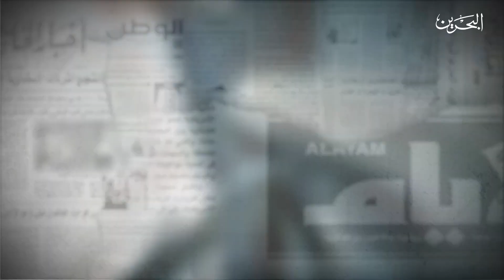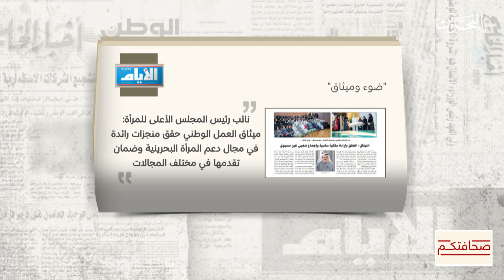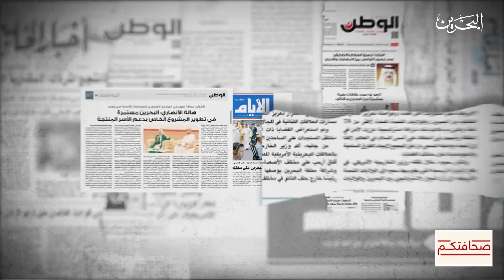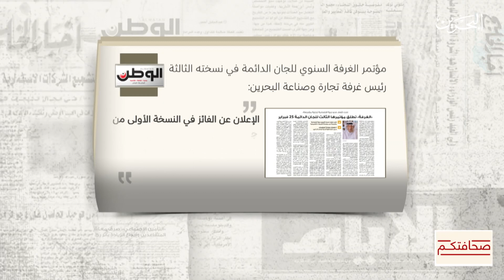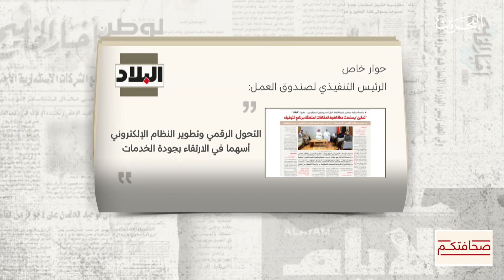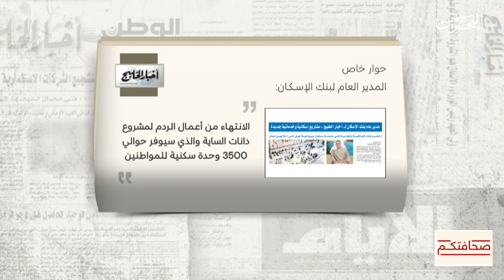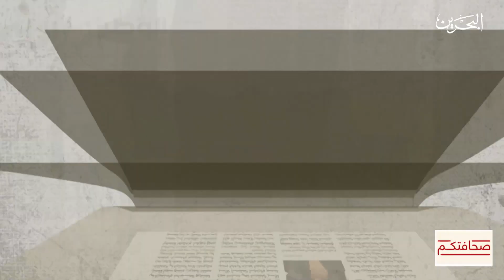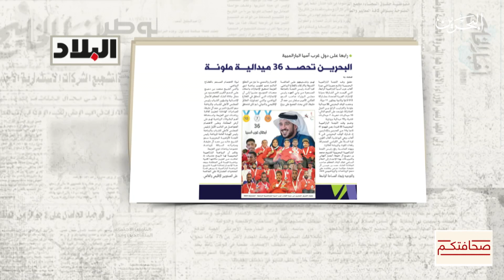صحافتكم | 11-2-2024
صرح الميثاق الوطني يستضيف فعالية "ضوء وميثاق"

"ميثاق العمل الوطني وشخصية البحرين الحضارية" عنوان مقالٍ نشرته صحيفة الأيام للأستاذة هالة بنت محمد جابر الأنصاري  مستشار جلالة الملك المعظم  للشؤون الثقافية والعلمية

مقالاً للكاتبة الصحفية الدكتورة بثينة خليفة قاسم بعنوان "ميثاق العمل الوطني وبناء الإنسان البحريني"

إطلاق بطولة وزارة الداخلية ATP تشالنجر للتنس بنسختها الثالثة في مملكة البحرين

وللحديث أكثر حول استضافة مملكة البحرين لجولات بطولة ATP تشالنجر للتنس ينضم معنا عبر الهاتف العميد خالد الخياط رئيسُ الاتحاد الرياضي للأمن العام رئيس اللجنة التنظيمية للبطولة

سفير المملكة المتحدة: إلغاء التأشيرة على البحرينيين يعكس العلاقات الاستثنائية بين البلدين

وزيرة الثقافة الروسية لـلوطن :فعاليات لموسكو بالبحرين العام المقبل وتعاون في الصناعات الحلال

غرفة تجارة وصناعة البحرين تطلق مؤتمرها الثالث للجان الدائمة في الـ25 من فبراير

حوارًا خاصًا مع الرئيــس التنفيــذي لصنــدوق العمــل "تمكيــن" مهــا مفيــز

مدير عام بنك الإسكان لـ »أخبار الخليج«: مشاريع إسكانية وخدماتية جديدة

إغلاق باب الترشح لجائزة صاحبة السمو الملكي الأميرة سبيكة بنت إبراهيم آل خليفة لتشجيع الأسر المنتجة

البارالمبية البحرينية تحصد 36 ميدالية ملونة في دورة ألعاب غرب آسيا البارالمبية الرابعة